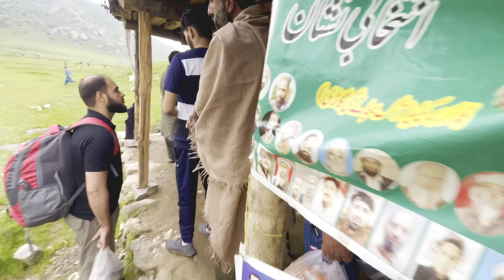Traveling To Baleja Meadows || Untouch Natural Beauty Of kpk Pakistan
Baleja Meadows || Untouch Natural Beauty Of kpk Pakistan